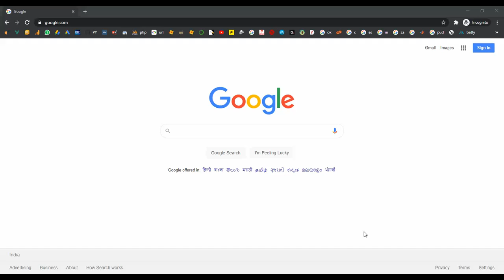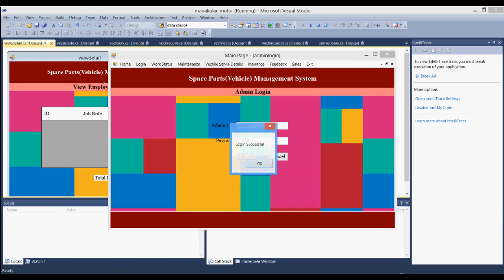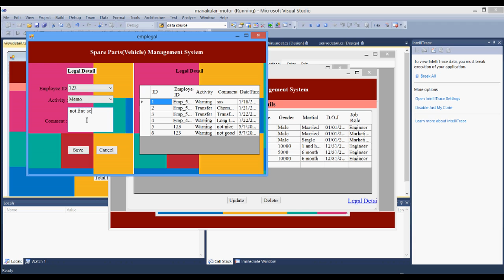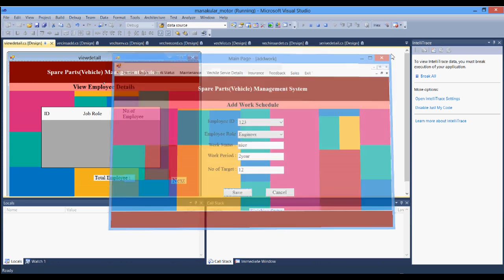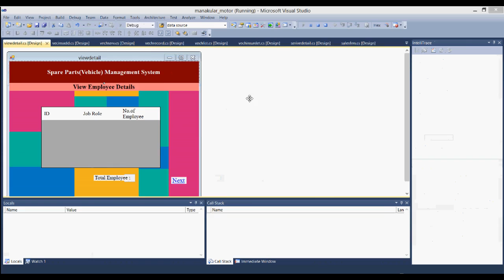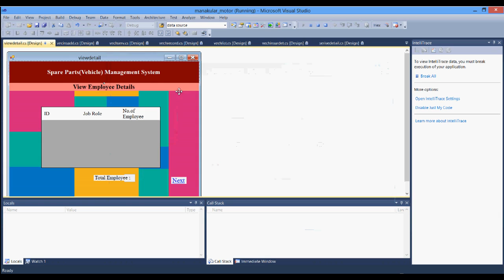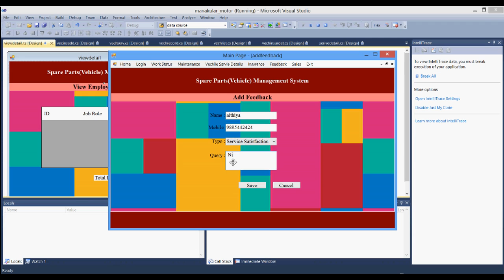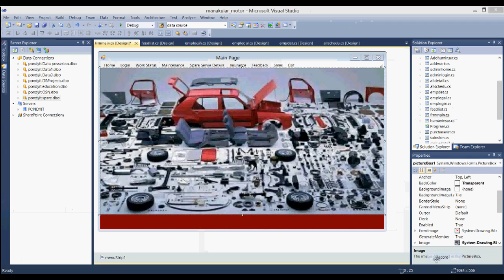Spare Vehicle Management System in DOTNET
From Our Title List the Cost will be,
Python=4000/-
Java Project=2000/-
Support Including Packages
 * Complete Source Code
 * Complete Documentation
 * Complete Presentation Slides
 * Flow Diagram
 * Database File
 * Screenshots
 * Execution Procedure
 * Readme File
 * Video Tutorials
 * Supporting Softwares
Support Specialization
 * 24/7 Support
 * Ticketing System
 * Voice Conference
 * Video On Demand
 * Remote Connectivity
 * Document Customization
 * Live Chat Support